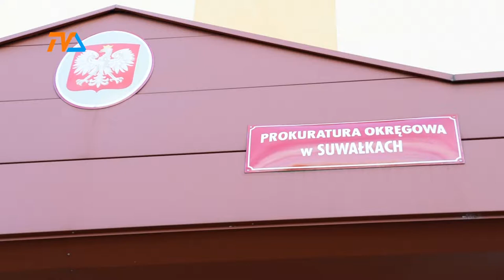Sprawa budki przy rosyjskiej ambasadzie umorzona |TVSUWAŁKI